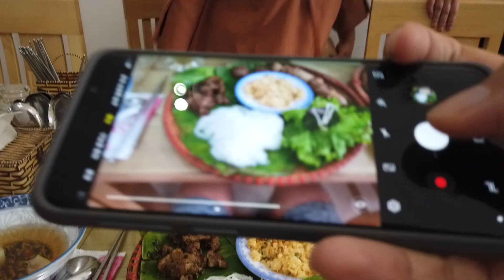다낭 용다리 조각공원 구경후 점심식사 분짜